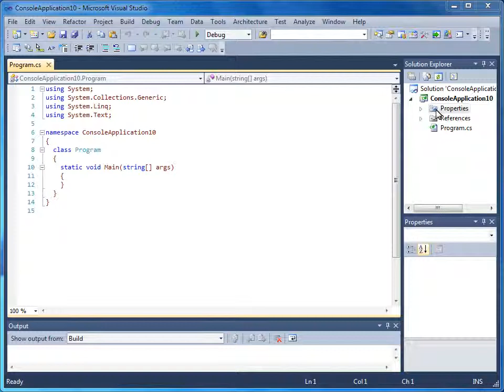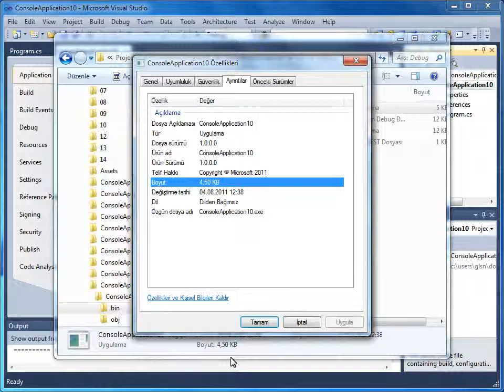VS 2010 - 10 Uyg. Dağ. Hazır Hale Getirilmesi - 03 Assembly Bilgisinin Eklenmesi